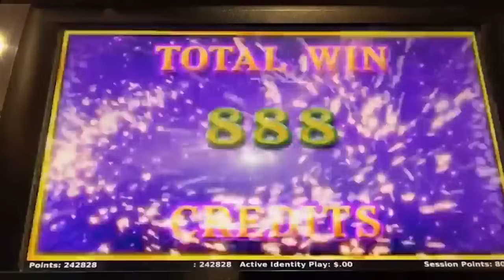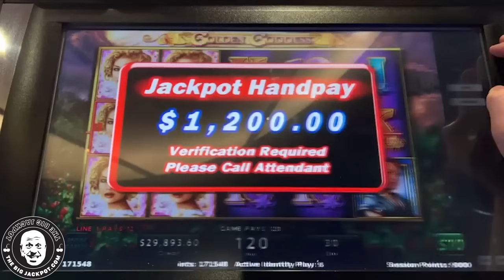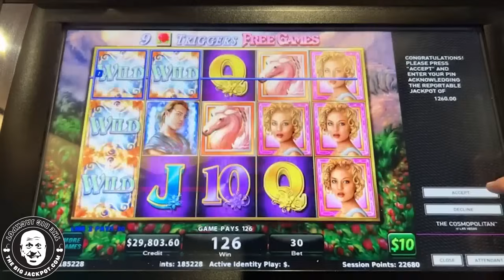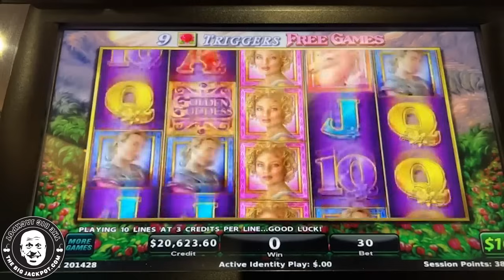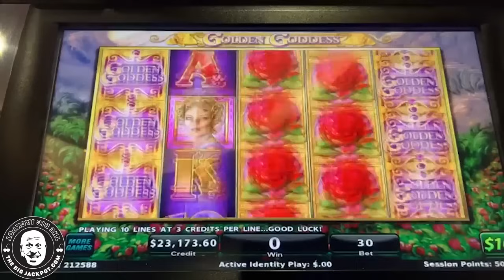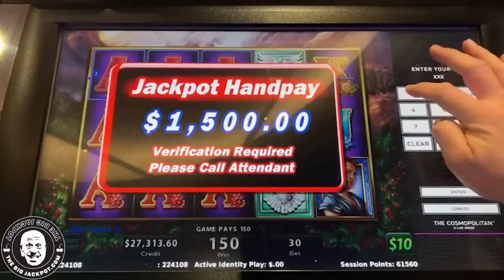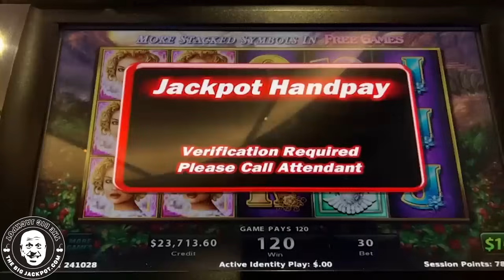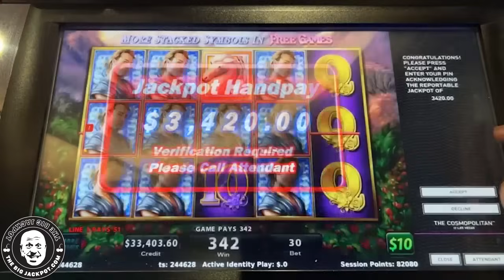OVER 20 JACKPOTS! 🤑 HIGH LIMIT $300 GOLDEN GODDESS SPINS IN VEGAS!